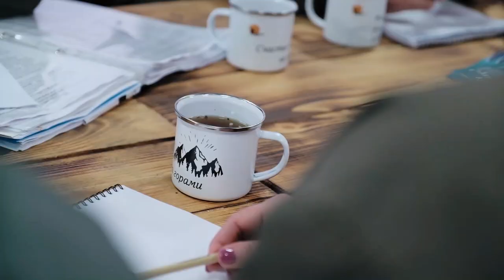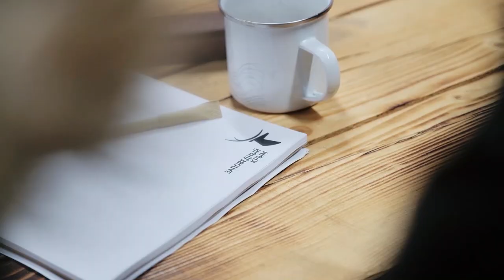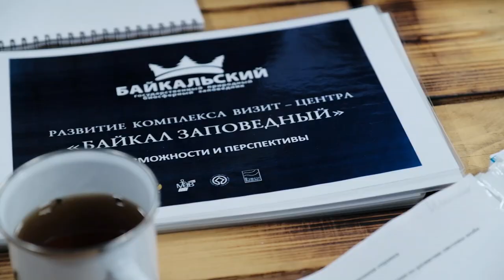Крымский кот открывает 3 сезон Ministr Live: Как управлять заповедниками и национальными парками?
О чём директора крупнейших российских особо охраняемых природных территорий рассказали Министру природных ресурсов и экологии Александру Козлову в Крыму?